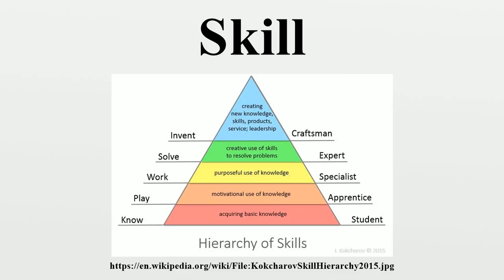Skill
A skill is the learned ability to carry out a task with pre-determined results often within a given amount of time, energy, or both.In other words, the abilities that one possesses.

Image-Copyright-Info
Author-Info:   Kokcharov

Image-Copyright-Info